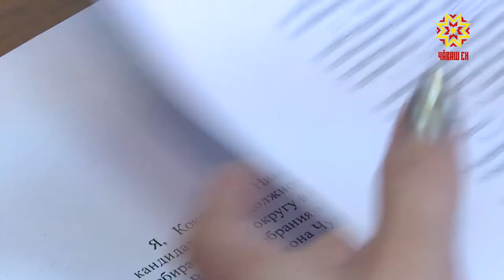В Чувашии еще два самовыдвиженца подали документы в ЦИК ЧР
В Центральную избирательную комиссию Чувашии подали документы еще два потенциальных кандидата на пост Главы Чувашии. Оба предлагают избирателям свои кандидатуры в порядке самовыдвижения.